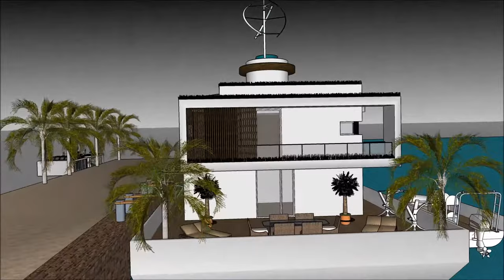Houseboat rental in California San Francisco San Jose holiday living on the aquatic waterfront for h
The Houseboat rental in California San Francisco San Jose holiday living on the aquatic waterfront for h is made to sustain quality of life:

The Houseboat rental in California San Francisco San Jose holiday living on the aquatic waterfront for h includes an Extravagant Barge Design ready for the extravagant user to rent the barge Houseboat

The Houseboat rental in California San Francisco San Jose holiday living on the aquatic waterfront for h has three level plans with basement underneath it, which consist all the facilities needed for the renter. The Houseboat Barge has a unique modern contemporary design with unique architectural features. It has its own lounge area with gorgeous view of the bay.